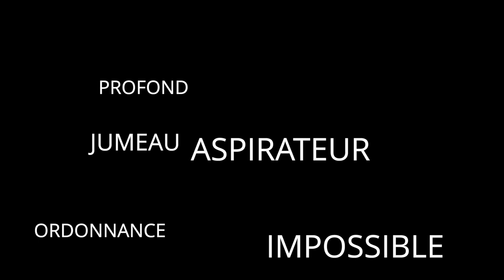Word Bank - Présentation du jeu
Word Bank est un jeu de vocabulaire et de lettres. Les joueurs doivent former des mots pour sécuriser des pierres précieuses.

Word Bank est un jeu de Fabien Tanguy, et édité par Blue Orange.

Informations sur le jeu :
●  15 minutes